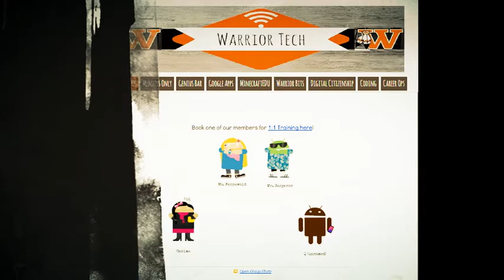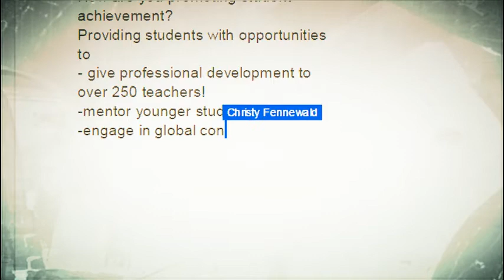PBS Digital Innovator Application